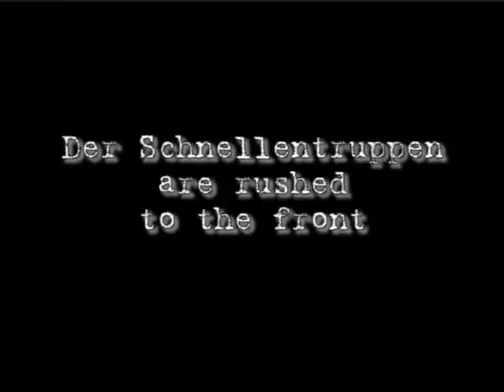Reproduction WWII German Krupp L2H143 (Protze or Schnauzer)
A few shots taken at the Brent Mullins Open House in College Station, TX. This truck is an on going project and among other things, I plan to add a reproduction 2cm Flak 30 to the bed. For some reason unknown, the seat flew off on the  way to the event so that is why the driver is sitting on a pallet.